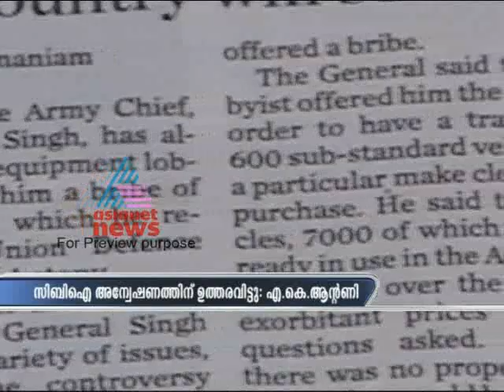AK Antony ordered CBI probe into the allegation of bribe levelled by Army Chief General VK Singh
Defence Minister AK Antony ordered CBI probe into the allegation of bribe levelled by Army Chief General VK Singh.